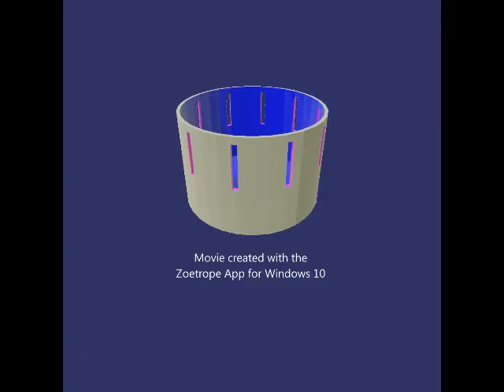First Claymation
An animation created with the Zoetrope app on Windows 10